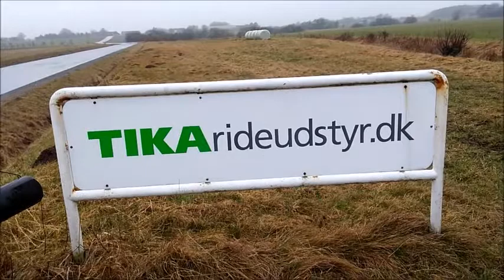tika rideudstyr vinterferie event (jeg mødte Marianne Eiby) vlog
torsdag den 16. februar var jeg sammen med den yngste datter Til vinterferie event hos tika rideudstyr. Jeg mødte Marianne og stod og snakkede med hende. Hun er så sød og rar!

bittensworld

blogs:
(læa blandt andet om hvorfor hun er mit idol)